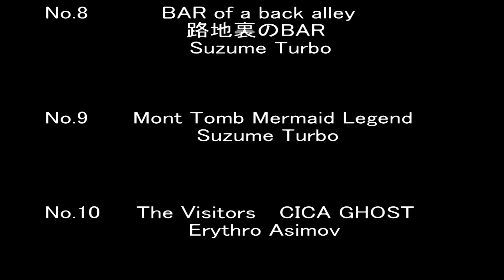SL Machinima Festival Summer 2014 HighLights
SL Machinima Festival Summer 2014